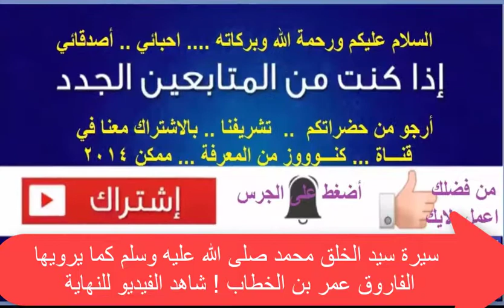سيرة الرسول محمد صلى الله عليه وسلم كما يرويها لنا الفاروق